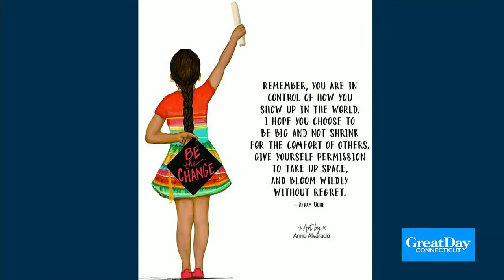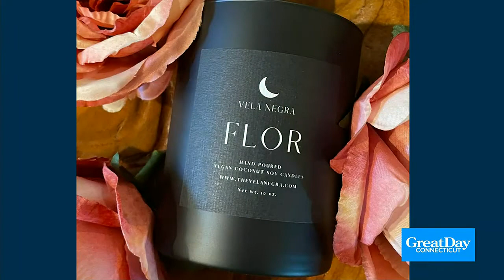Hispanic Heritage Month - Yesi Style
This Hispanic Heritage month we're celebrating Latinx creators and innovators! - Great Day Connecticut -  - Yesi Style